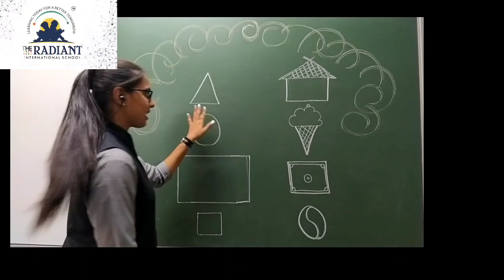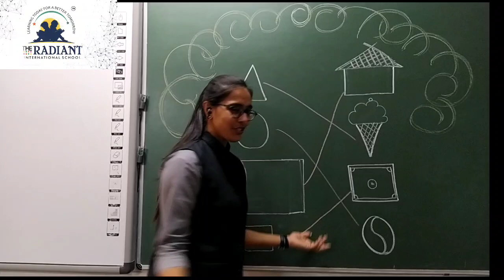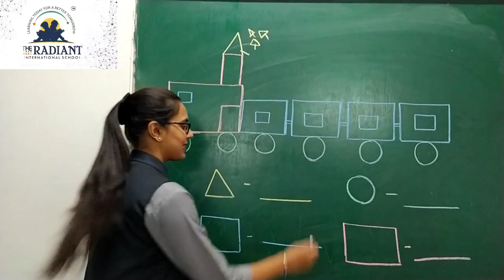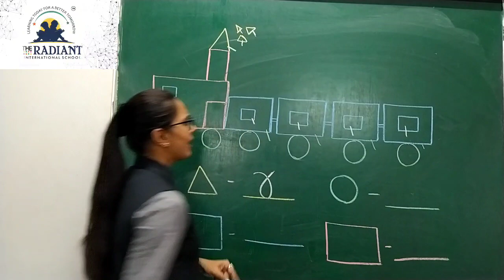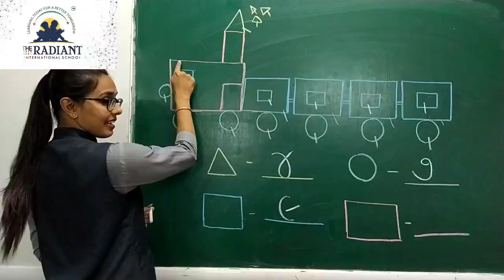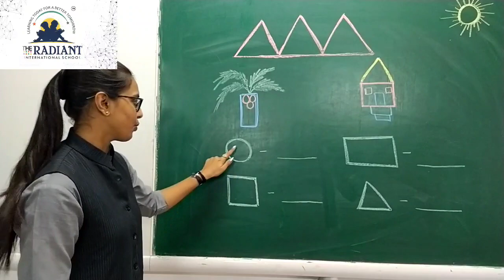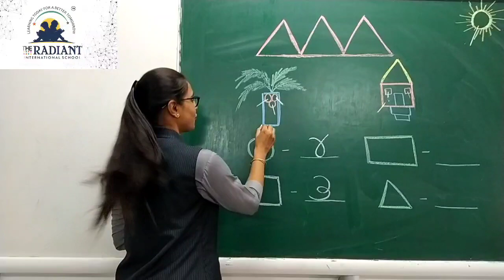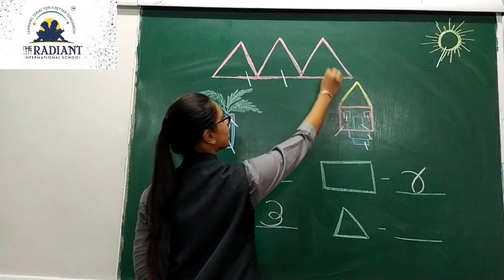Std 1 sub ganit gammat revision